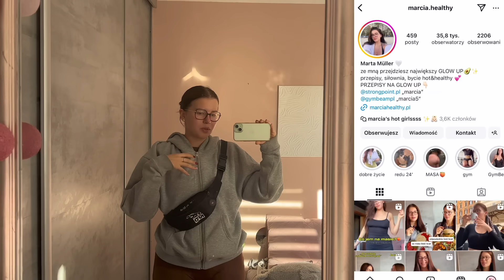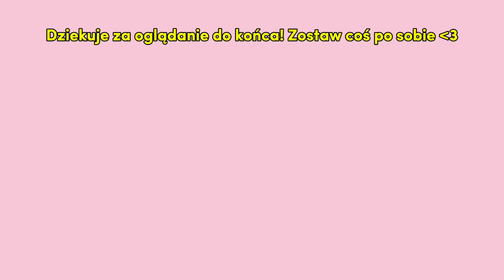MAM DOŚĆ MASY I LECĘ DO RZYMU 🇮🇹🍕 ✨weekly vlog✨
*współprace reklamowe*